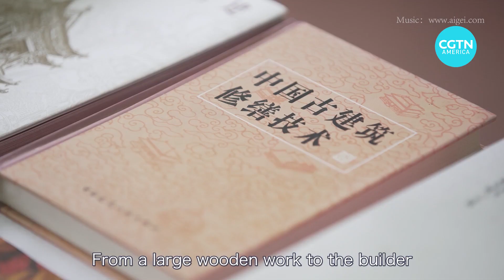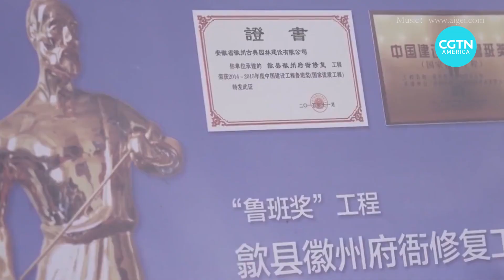EP3: A Rejuvenated Philosophy of Life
In the last episode of a mini-series “A Mortise and A Tenon Fit Together Without a Hitch”, see how Pan Heping led his team to inherit Chinese traditional construction techniques and explore innovations.